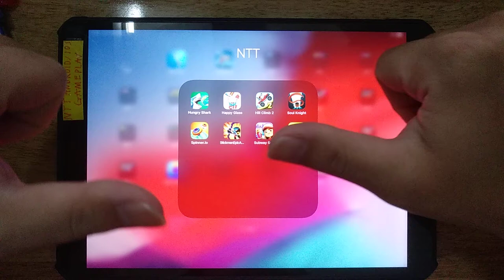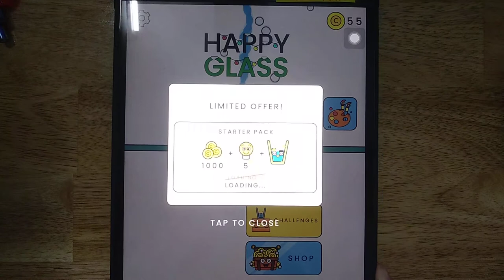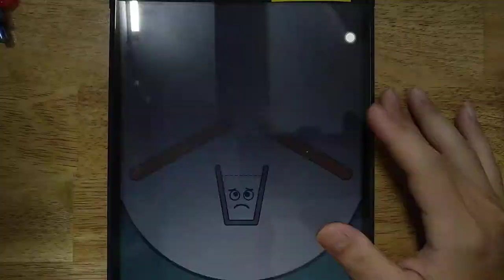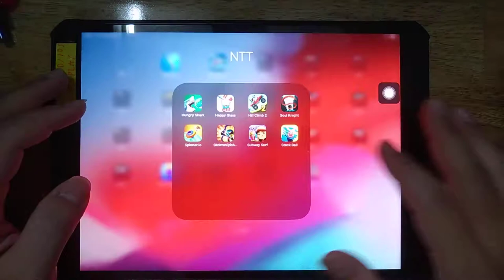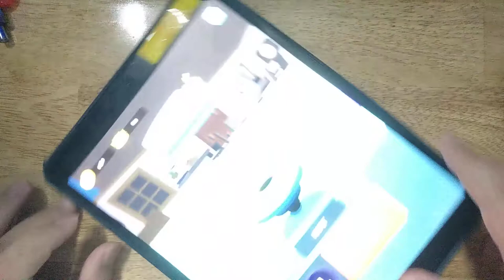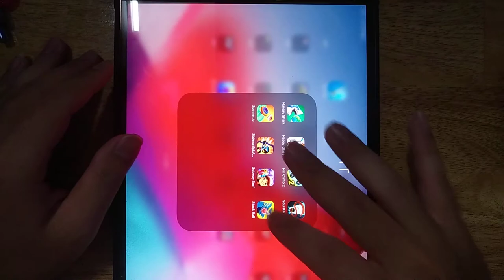Hungry Shark World, Happy Glass, Hill Climb 2, Soul Knight, Spinner io, Subway Surf, Stack Balls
Hungry Shark World, Happy Glass, Hill Climb 2, Soul Knight, Spinner.io, Stickman Epic Archer, Subway Surf, Stack Balls

Android GamePlay
iOS GamePlay
iPad GamePlay
GamePlay Walkthrough